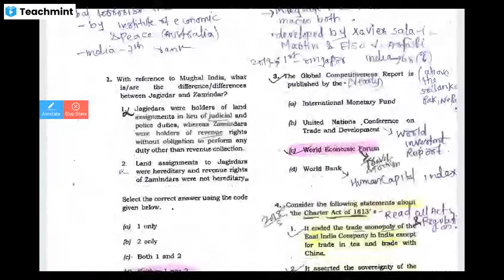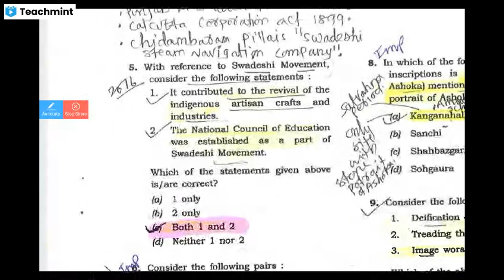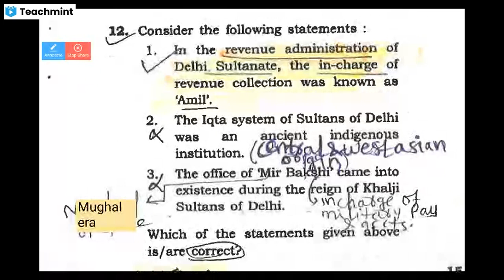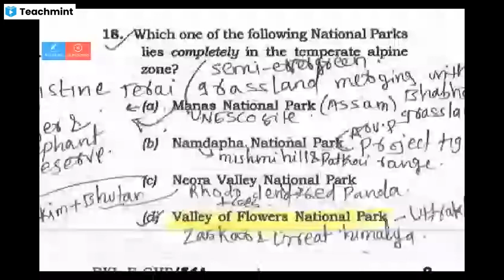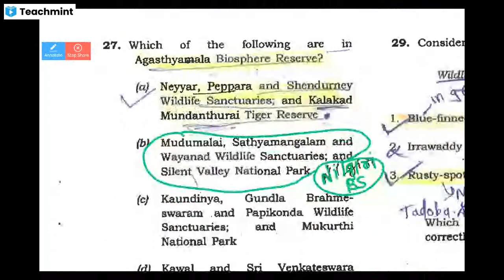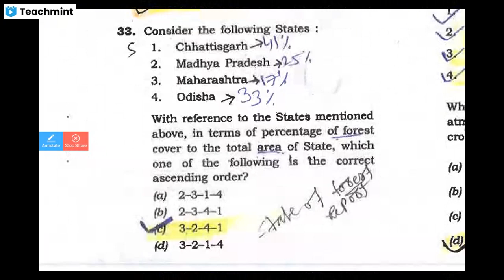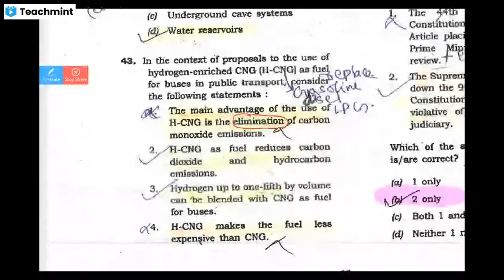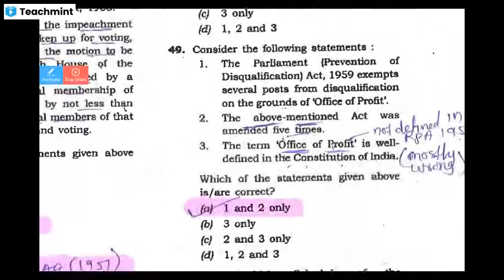UPSC PRELIMS 2019 GS PAPER ANALYSIS PART-01/02